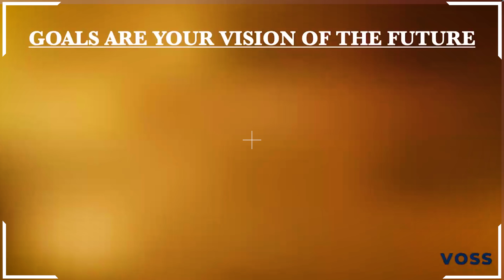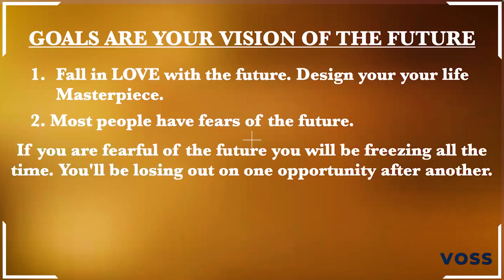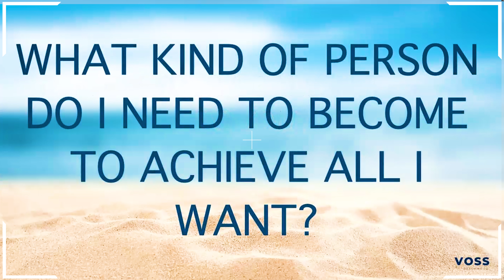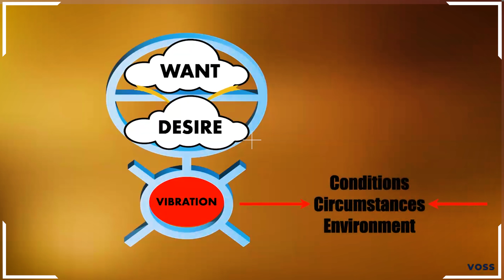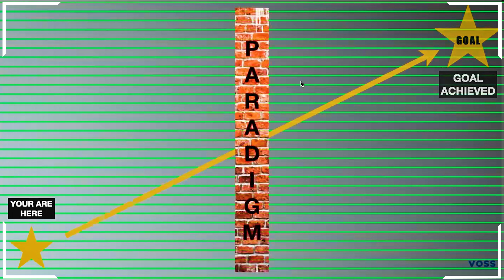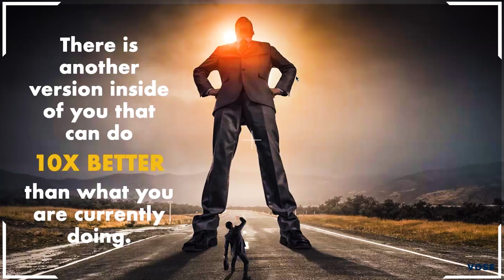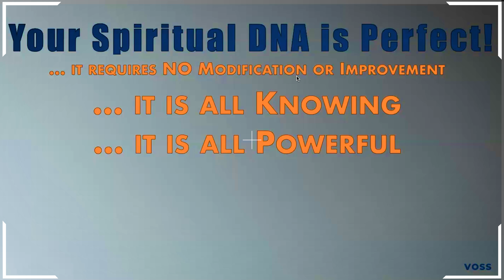Setting The Standard - 2024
"Setting the Standard" is a program created by Voss Coaching Co. In this program, you will learn how to set your own standards and live by them! If you are interested in this program, the webinar link is provided below. You won't believe the value you will receive from this program. - Arash Vossoughi